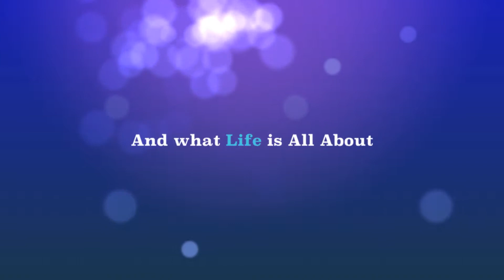GRIT Week on BrowardCollegeSouth Campus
Mount Up for Bull Riding, Sign up for Student Clubs!